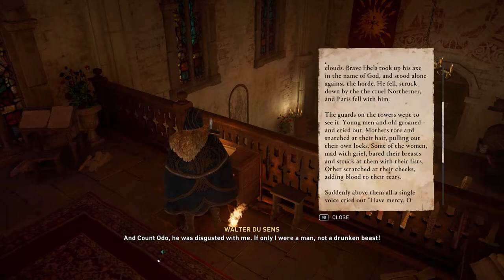Defeat Count Odo - Assassin's Creed Valhalla: The Siege of Paris NEW DLC walkthrough Part 6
Time:
23:15 - Boss Fight

The Siege of Paris is quite a lengthy expansion, equivalent to one of the bigger Sagas from the base Assassin's Creed Valhalla game. It's self-contained in its own land, Francia, and spans across four new locations to explore.